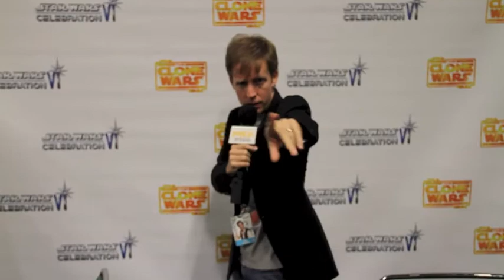JAMES ARNOLD TAYLOR STAR WARS CELEBRATION VI Interview w/ Pavlina 2012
I talk with the host of the Star Wars Celebration VI in Orlando, FL, James Arnold Taylor who is a totally amazing person with sooo many voices! super talented! and there were so many people at the event! I loved seeing families dressed up in their favorite Star Wars characters too! Pavlina's Kidz Place airs on radio stations in FL & NC